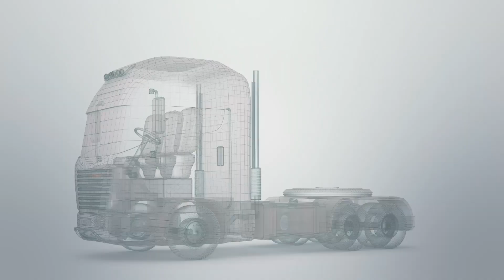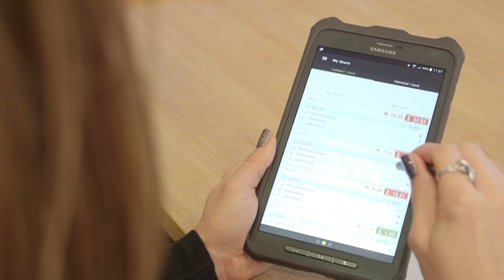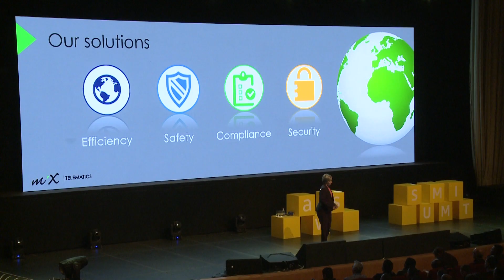Mix Telematics Increases Productivity with AWS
South Africa’s Mix Telematics is a leading global provider of Fleet and Asset Management solutions. The company scaled its product offering by using AWS’s global infrastructure, and a range of services which allow for real-time service.